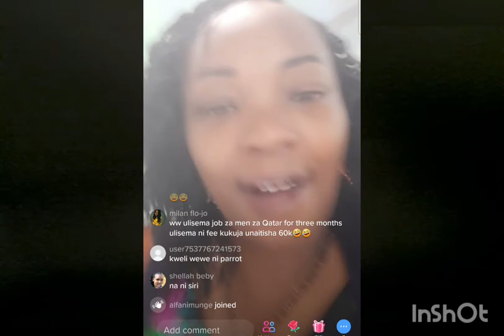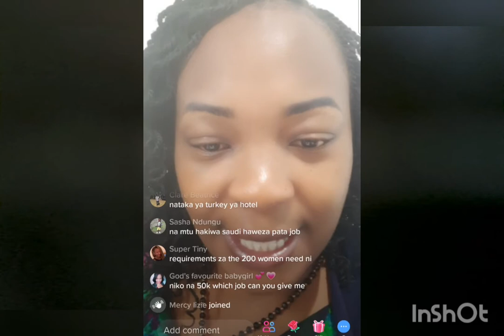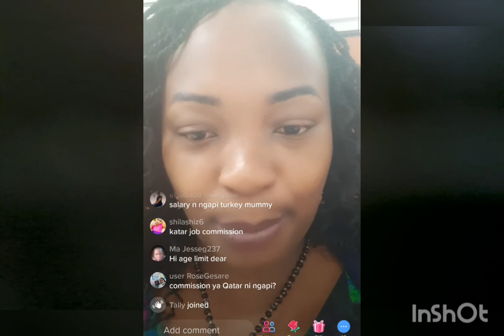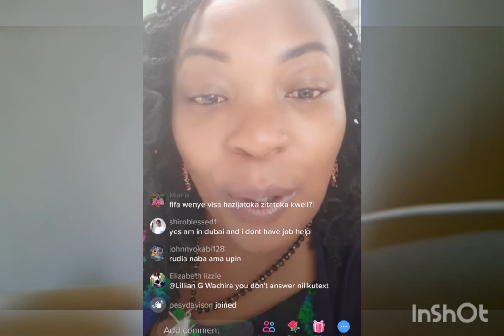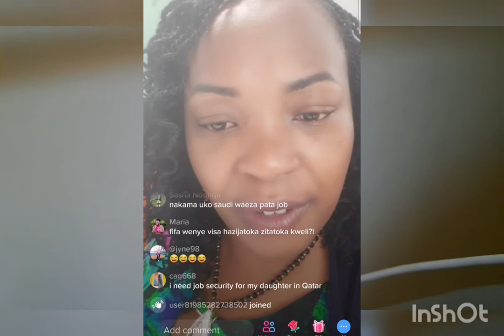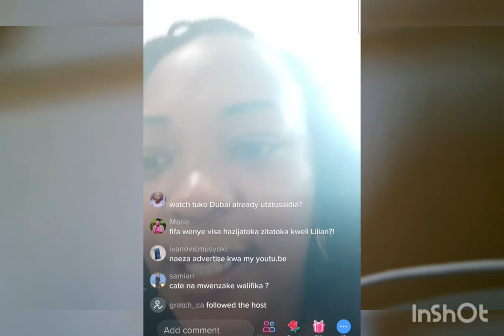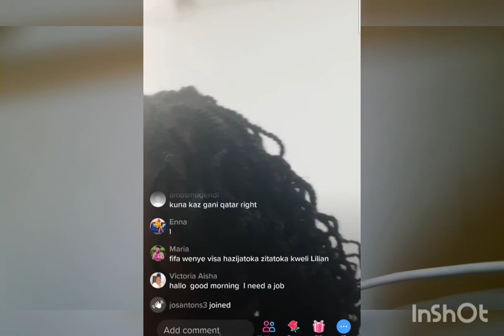why you shouldn't go back to kenya with re-entry visa